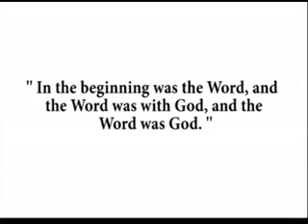DO NOT LIMIT GOD 1 web xvid